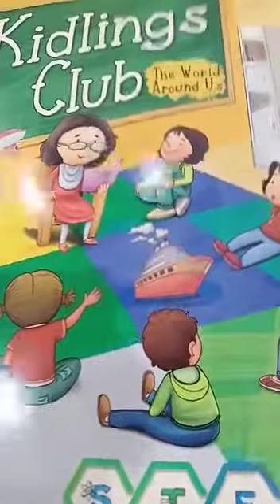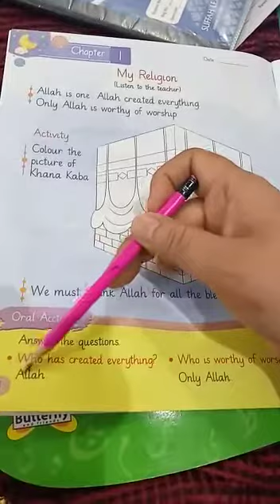Play Group l G knowledge, My religion l April 16 2021